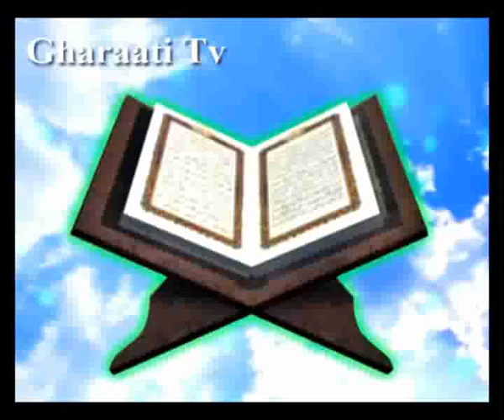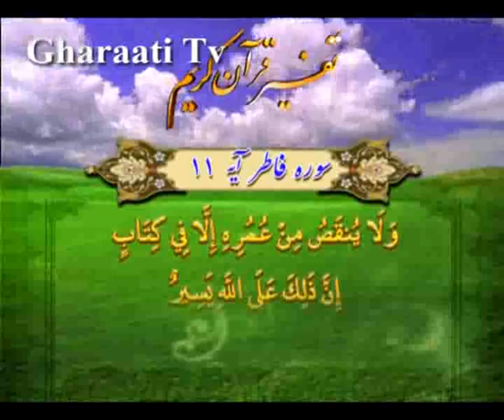قرائتي / تفسير آيه 11 سوره فاطر، آب و خاک عناصر اصلي وجود انسان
تفسير آيه 11 سوره فاطر، آب و خاک عناصر اصلي وجود انسان
، طولاني شدن و کوتاهي عمر